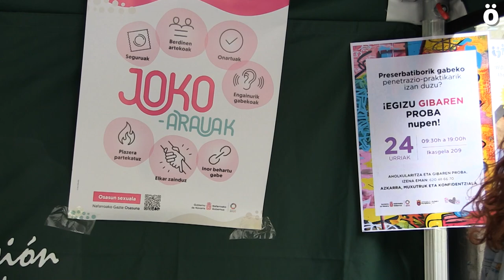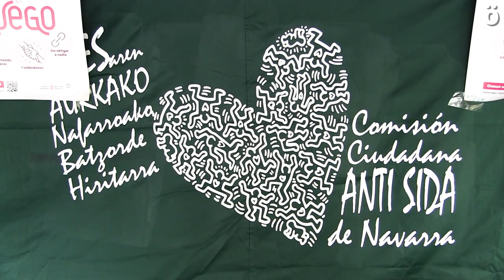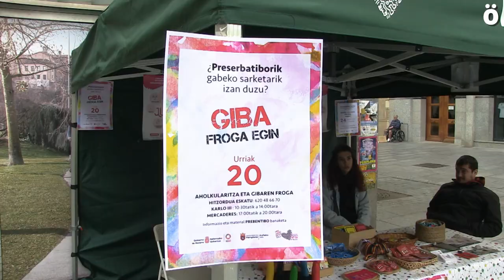Nafarroako Hiesaren Aurkako Herri Batzordea kalera atera da GIBaren froga azkarra eskaintzeko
Gaur urriak 20, GIB frogaren nazioarteko eguna da, horregatik, Nafarroako Hiesaren Aurkako Herri Batzordea karpa batekin atera da kalera, informazioa eta GIBaren froga azkarra eskaintzeko. Azaldu duten bezala, gaurkoan froga egiteko helburua, Sexu Osasuna sustatzea eta GIBaren diagnostiko goiztiarra egitea da, ondorioak arintzeko. Goizean zehar, Orreaga etorbidearekin gurutzatuta Karlos III. kalean egon dira, eta arratsaldean, 17:00etatik 20:00etara Merkaderes kalera hurbiltzeko deia zabaldu dute.